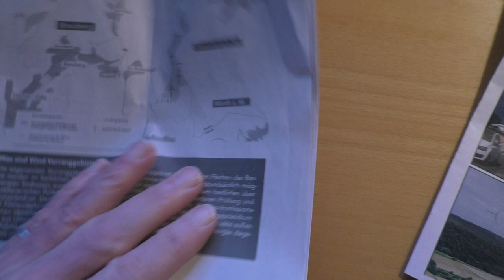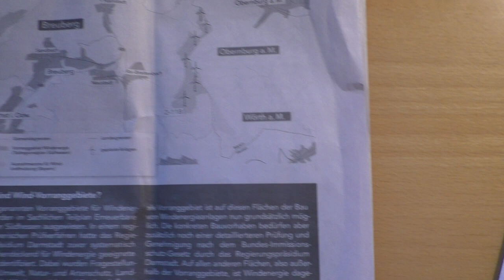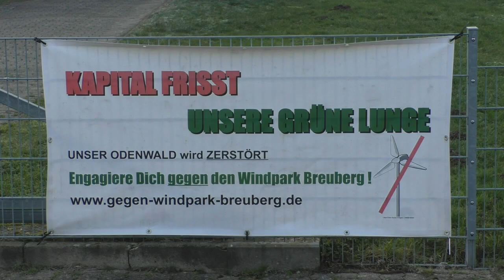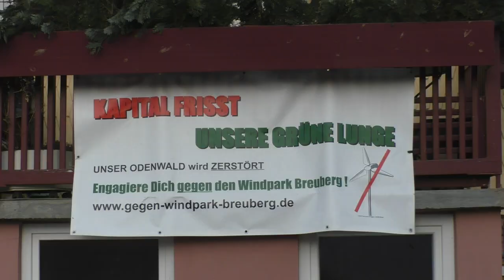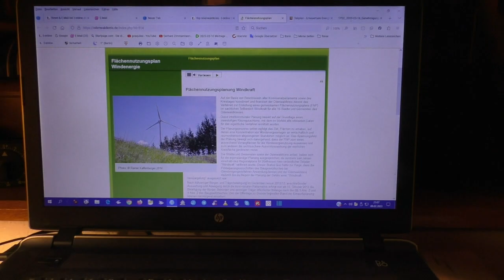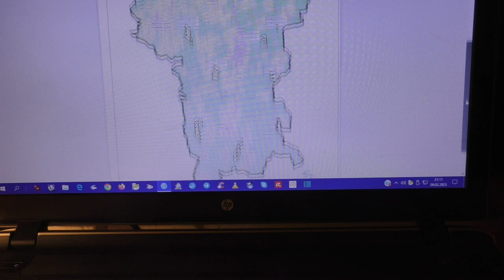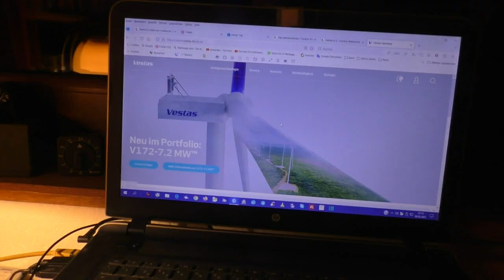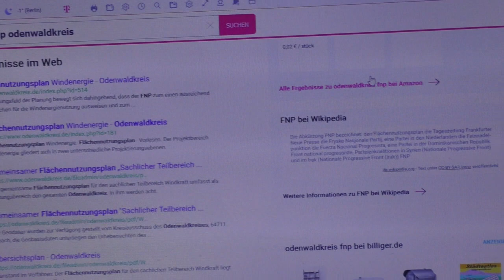2023 02 09 Wanderung zum Windpark Wald in Breuberg